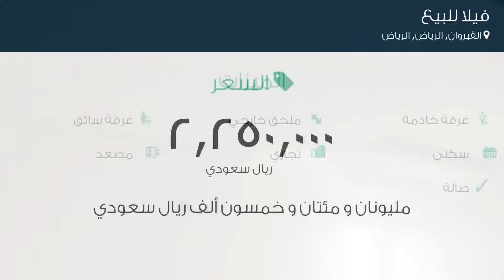فيلا للبيع في شارع العمارية, حي القيروان, مدينة الرياض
تفاصيل العرض:-

رقم: 4253227

ميزات:-

3 الغرف, 3 غرف أخرى, 5 عدد دورات المياه, 1 سعة مرآب السيارات, ملحق خارجي, غرفة خادمة, غرفة سائق, سكني, تجاري, مصعد, صالة